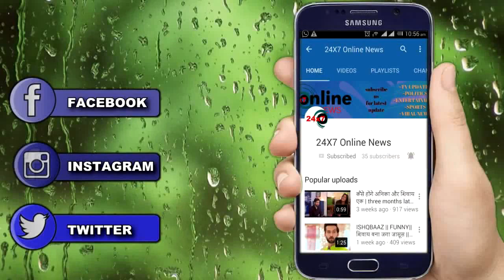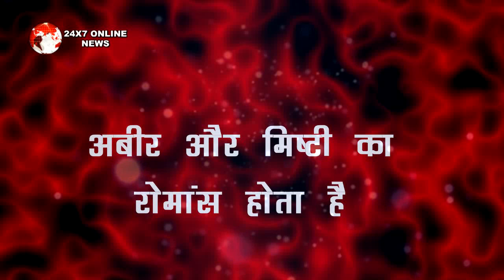YRHPK || अबीर मिष्टी का शादी के बाद होगा पहला रोमांस, कुहू होगी हैरान